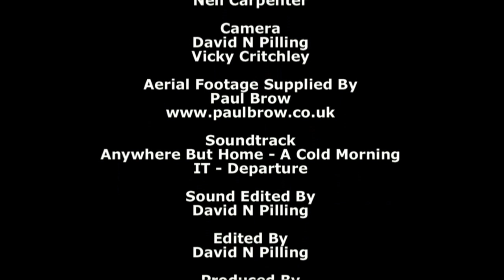Electric Garden Prog Festival - Trailer 3 ft Ian Anderson - Jethro Tull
The Electric Garden Progressive Rock Festival takes place in Blackpool from May 19th to May 21st 2011. Here Ian Anderson talks about the town and the influence on his future career. John Robb (musician and journalist) also offers his opinion on prog and its global appeal.